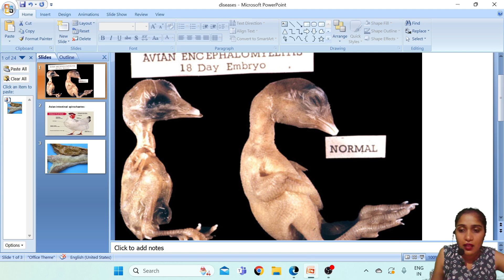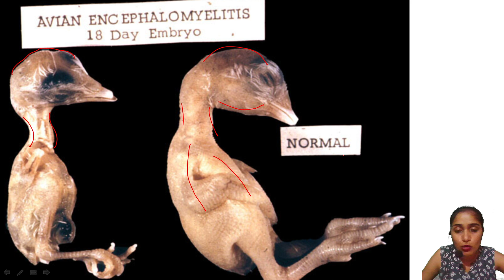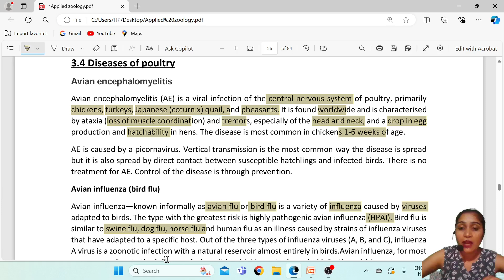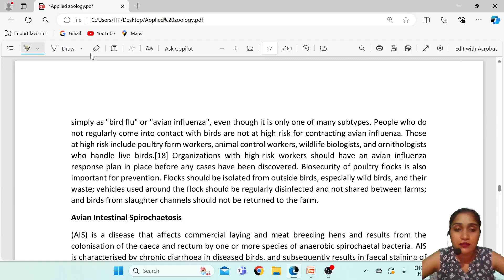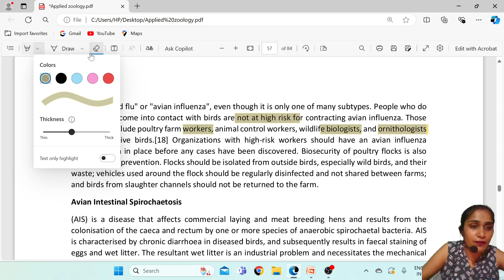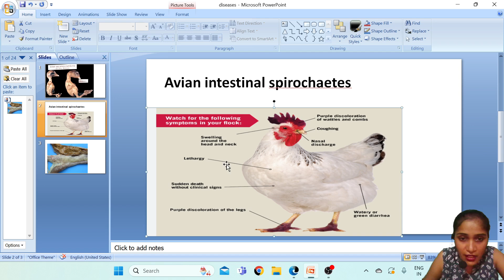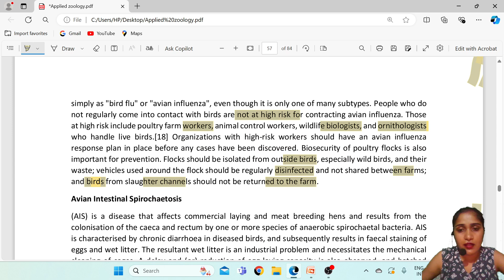Poultry Disease Part 1 || Applied Disease || By Sudesh Ma'am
*Understanding Poultry Farming Diseases: Prevention, Symptoms, and Treatment*

In this comprehensive video, we delve into the most common diseases affecting poultry farming and provide essential tips on prevention, early detection, and effective treatments. Learn how to keep your flock healthy and productive with expert advice on biosecurity measures, vaccination programs, and proper farm management. Stay informed to protect your investment and ensure the wellbeing of your birds.

Keep Watching.